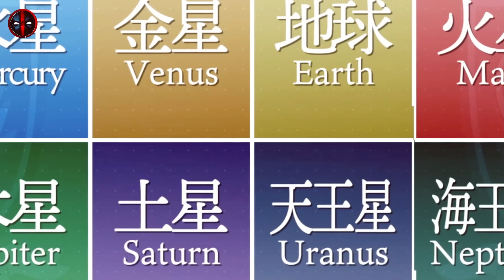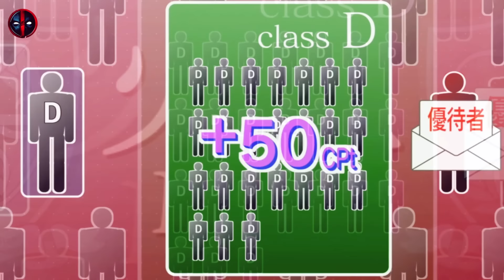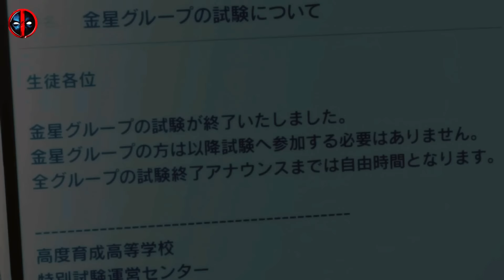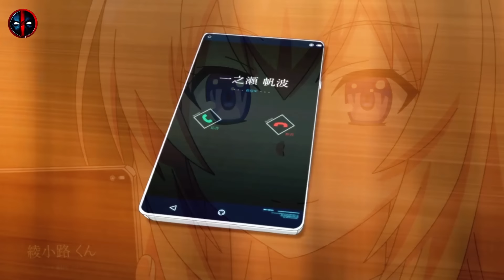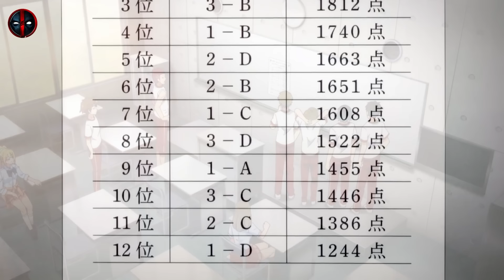Classroom of the Elite Season 2 in Hindi | Part 1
Classroom of the Elite Season 2 Explained in Hindi

Classroom of Elite Introduction

Dive into the captivating world of "Classroom of Elite" with our comprehensive Season 1 breakdown! This video offers a detailed explanation of the intricate plot, character dynamics, and the underlying themes of this hit anime. From the strategic maneuvers at the prestigious Tokyo Metropolitan Advanced Nurturing School to the psychological intricacies of each character, we leave no stone unturned. Whether you're a first-time viewer or a seasoned fan revisiting the series, our analysis will enhance your understanding and appreciation of this complex narrative.

🌟 What You'll Discover in This Video:

Detailed Episode-by-Episode Analysis: A thorough review of each episode, uncovering hidden meanings and significant developments.
Character Deep Dives: Insights into the motivations, backgrounds, and growth of key characters like Ayanokoji, Horikita, and Kushida.
Theme Exploration: Discussion on the central themes of competition, human nature, and social dynamics within the elite school setting.
Theories and Speculations: Engaging in fan theories and predictions for future seasons based on Season 1's events.